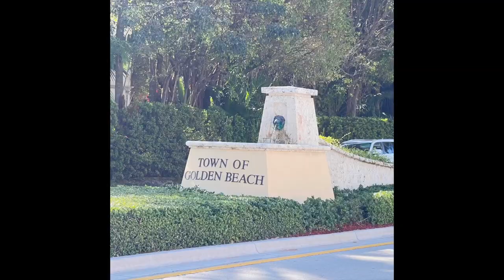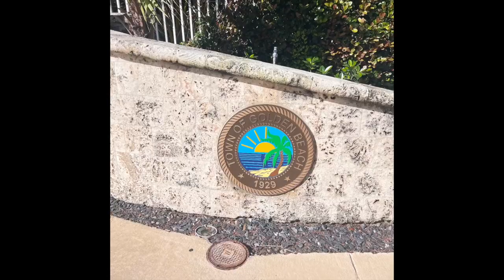GOLDEN BEACH MILE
Golden Beach is one of the wealthiest (3rd Richest City in FL), private, elite neighborhoods in South Florida, attracting celebrities throughout the years such as Ricky Martin, Eric Clapton, Tommy Hilfiger, Grant Cardone and Bill Gates.